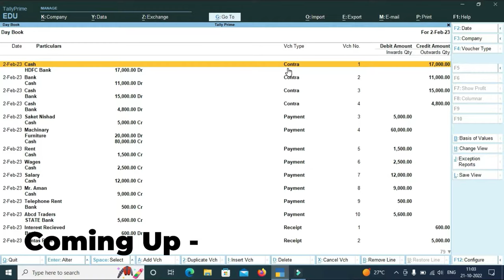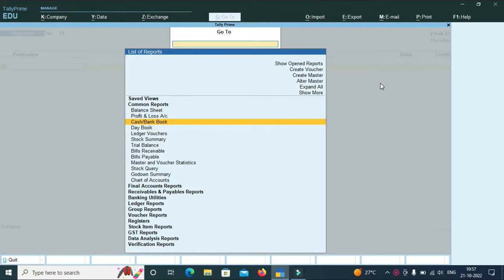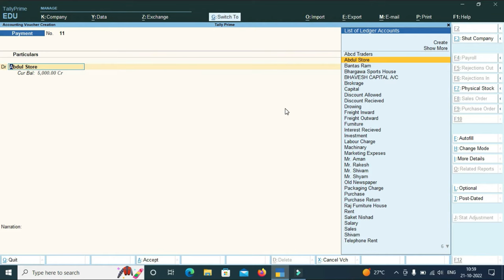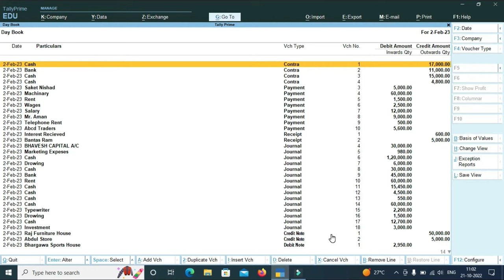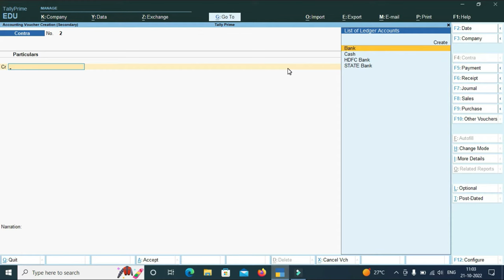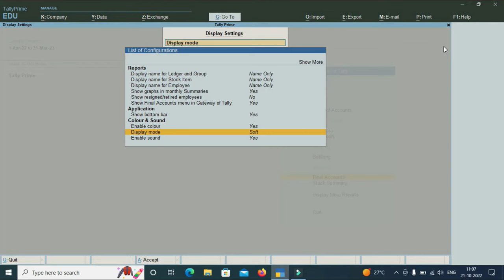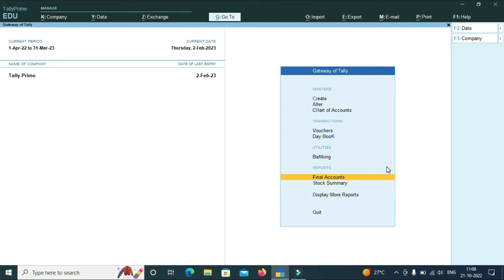Top 15 features and tricks of tally prime | Hindi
In this video, we have covered Top 15 features and tricks of tally prime.

1. Jobs After Tally | Scope in Tally Software | क्या Tally सिखने के बाद Jobs मिल जाएगी